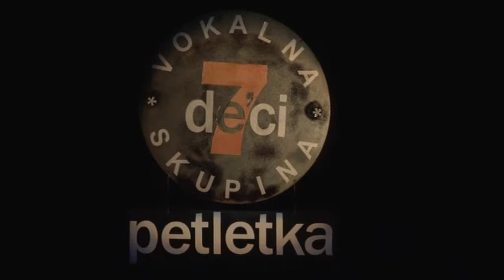Petletka vokalne skupine 7 de'ci